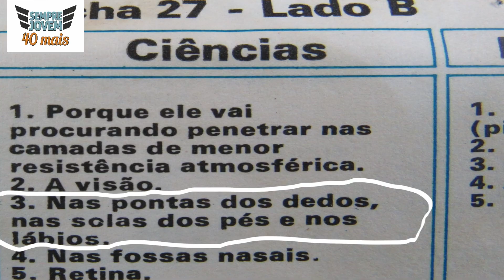RESULTADO DO DESAFIO SÓ COMPRA QUEM TEM!! CONFIRA!!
Fizemos o sorteio do brinde para as pessoas que responderam a pergunta desafio da última semana.

Ninguém acertou!!!

Mas mesmo assim resolvemos fazer o sorteio para todos os participantes.

Vamos ver quem ganhou!!!